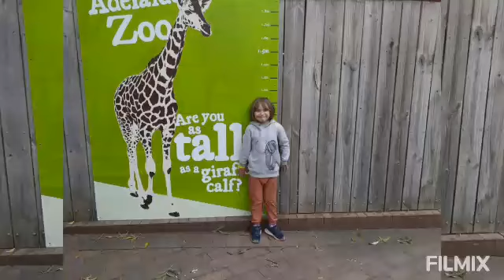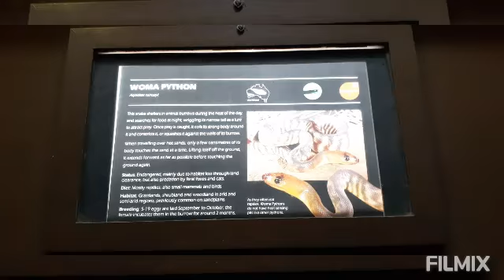Easter in coming up zoo